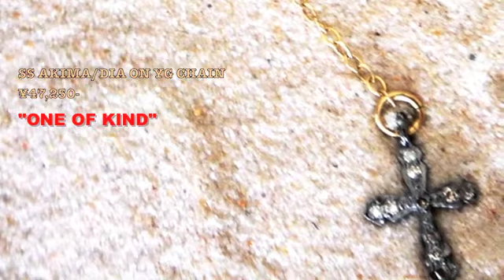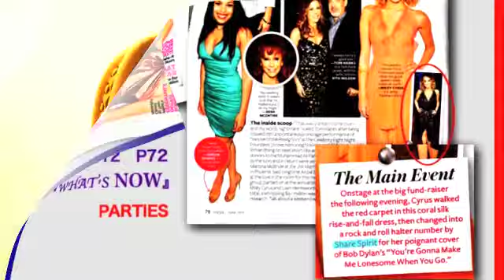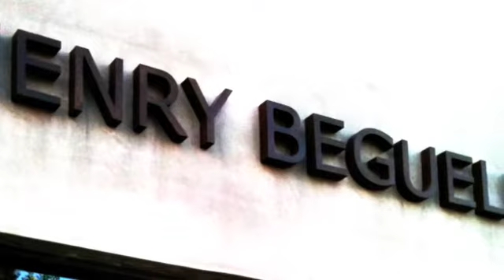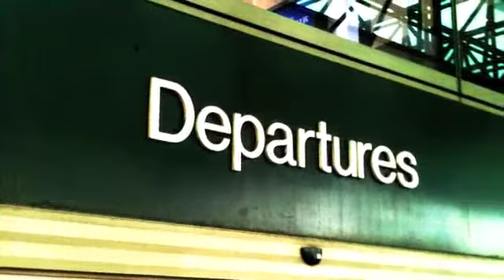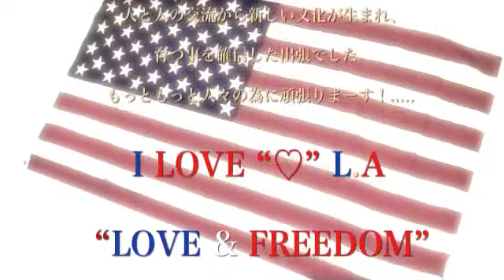BUSINESS PART #03 / CATHERINE MICHIELS / SIMONE CAMILLE and more . . . . .